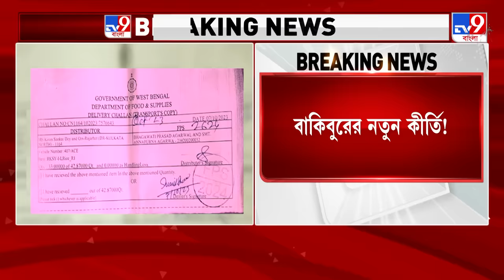Jyotipriya Mallick News: জ্য়োতিপ্রিয়র সম্পত্তির খতিয়ান তুলে তোপ দাগলেন শুভেন্দু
Suvendu Adhikari: রেশন দুর্নীতিতে গ্রেফতার হয়েছেন রাজ্যের প্রাক্তন খাদ্যমন্ত্রী তথা অধুনা বনমন্ত্রী। পার্থর পর অন্য আরও এক মন্ত্রীর গ্রেফতার নিয়েছে চড়েছে রাজনৈতিক পারদও। এ দিন, বনমন্ত্রীর বিরুদ্ধে বেনামে সৈকত শহরে হোটেল ব্যবসার অভিযোগ তুললেন বিজেপির শুভেন্দু অধিকারী। তিনি জানান, 'সব একই মডেল। দিঘায় জ্যোতিপ্রিয়র বেনামে হোটেল।'